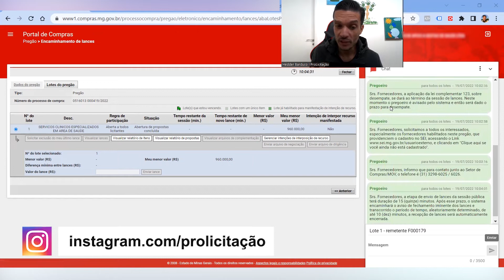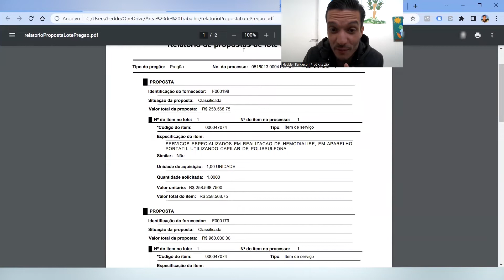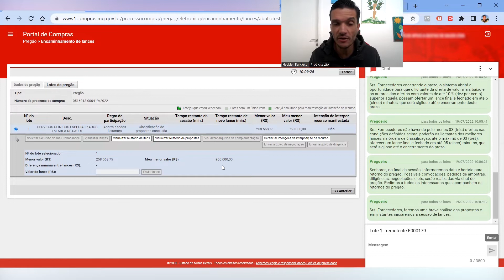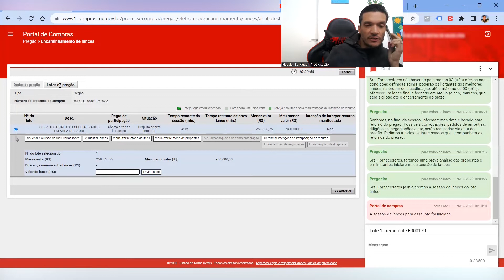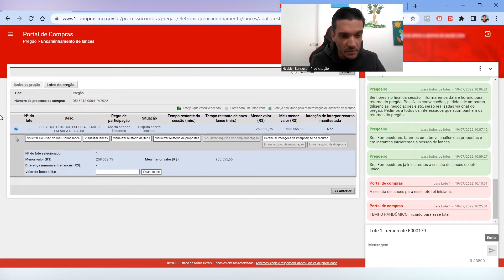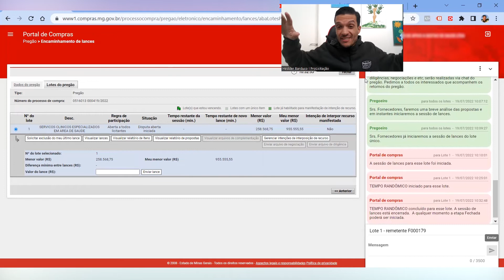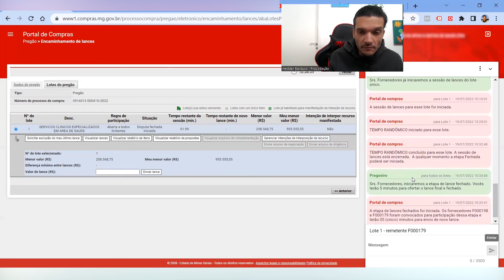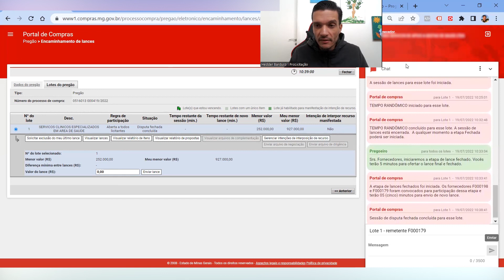COMO PARTICIPAR DE PREGÃO ELETRÔNICO NO PORTAL COMPRAS MG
Fase de Lances no portal COMPRAS MG

Deseja contratar ou saber mais sobre nossos serviços? Entre em contato clicando no link abaixo: